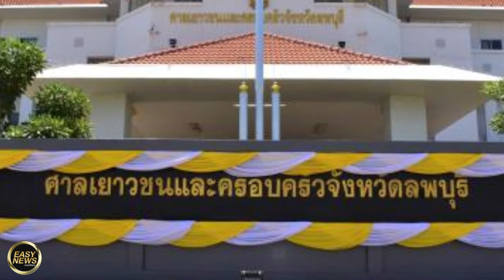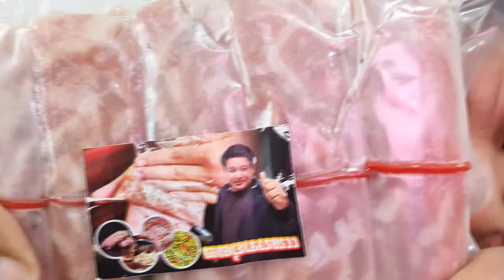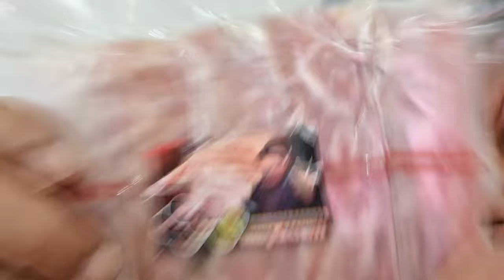ราคาที่ต้องจ่าย ยุ่งสามีชาวบ้าน ล้มละลายได้เลย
ราคาที่ต้องจ่าย
ยุ่งสามีชาวบ้าน

ล้มละลายได้เลย